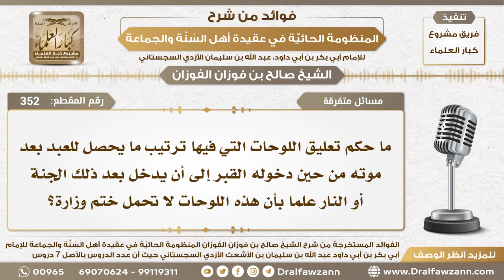352 - ما حكم تعليق اللوحات التي فيها ترتيب ما يحصل للعبد بعد موته؟ - الشيخ صالح الفوزان